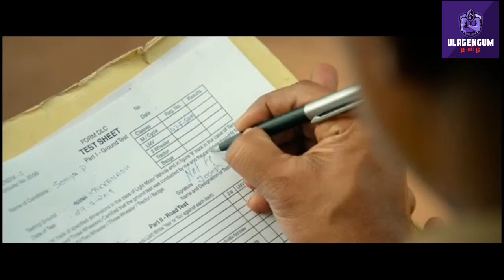DRIVING LICENSE 🔥||prithviraj விருவிறுப்பான திரைக்கதை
we are giving a voice over to multi language movies and webseries in a short time in order to avoid spending more time to watch movies for 2 to 3 hours and webseries for long time.please enjoy watching videos from our channel and give your valuable feed back.